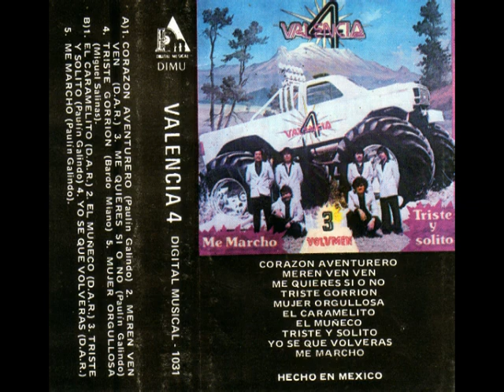VALENCIA 4 MEREN VEN VEN